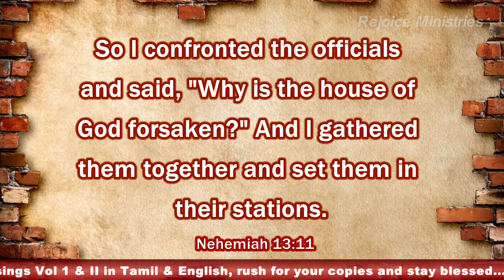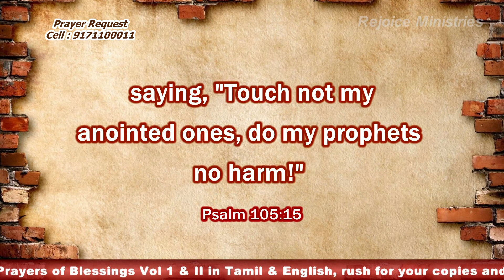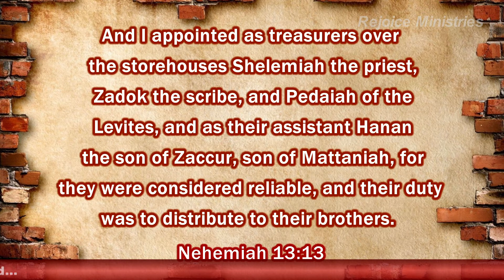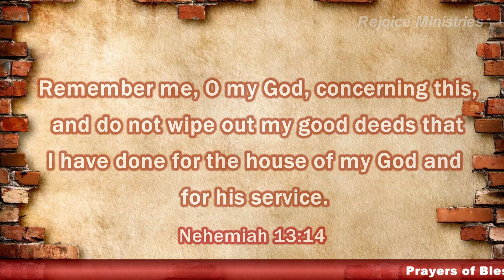Nehemiah 13:10-13 Part 2 | English Sermon | Rejoice Ministries | Evg. Daphne Joseph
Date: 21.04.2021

Rejoice Ministries
5/134, Aavin Nagar, Madurai - 625020